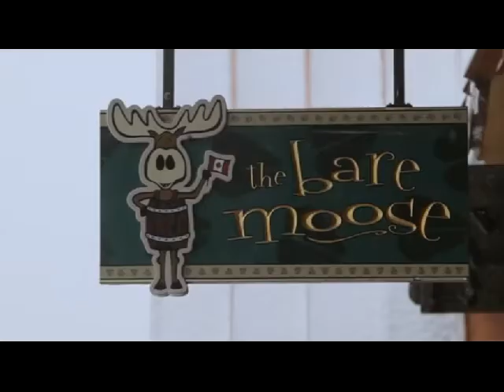Ujala Vacations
Banff_ujala